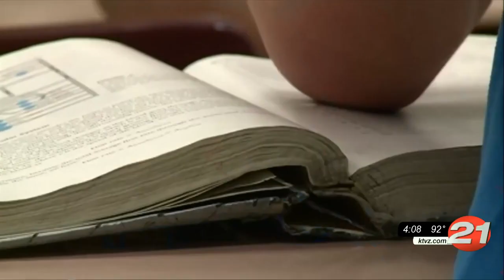Crook County School District superintendent pushes for local control of COVID-19 protocol